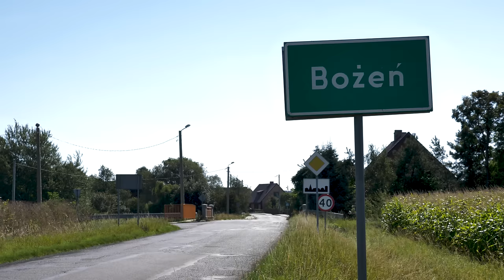Szymon Smorąg - Jedno Jedyne Życzenie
Nie warto oceniać książki po okładce, a Szymon jest tego najlepszym dowodem. Nie powinniśmy dawać zgody na hejt, szczególnie ten w najokrutniejszej postaci! Poznajcie jego historię.

Kochani! W związku z wieloma pytaniami odnośnie organizacji zbiórek dla bohaterów moich filmów: - Moją pasją i misją jest poruszanie tematów i zwracanie uwagi na często niewidoczną stronę życia. Nie zajmuję się organizacją zbiórek, aczkolwiek zawsze chętnie podepnę zbiórkę zorganizowaną i potwierdzoną przez bohatera filmu bądź jego najbliższych.